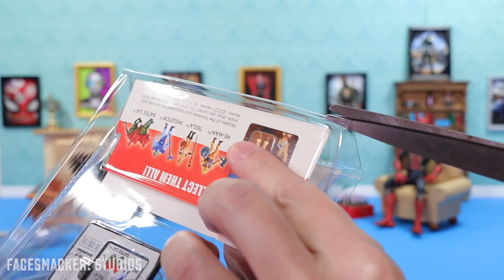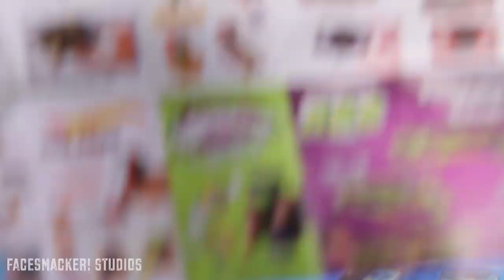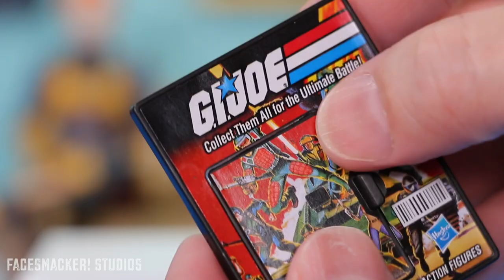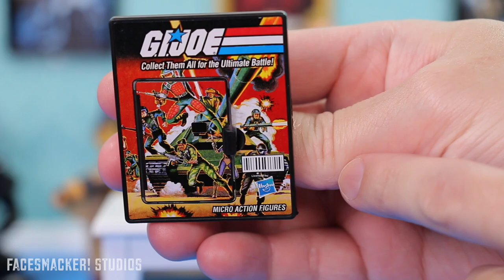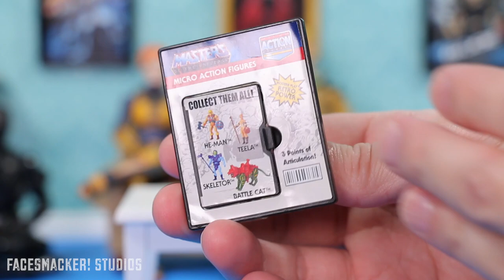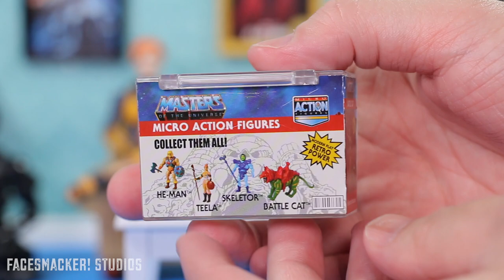"WORLD'S SMALLEST" Micro Action Figures Review | He-Man, Snake Eyes, Duke, and Battle Cat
These aren't just tiny figures, they are super detailed for their size and have articulation! And don't forget their tiny accessories! Lots of close up views of these figures in this video for you to see.